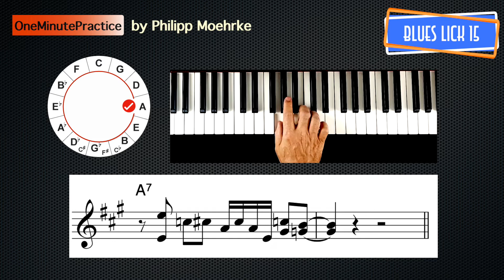OneMinutePractice - Blues Piano Lick 15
Fröhliche Adventszeit 2021. Für jeden Tag im Dezember habe ich einen Blues Piano Lick vorbereitet. Enjoy Practicing.

Die große Überraschung folgt am 24. Dezember 2021: An diesem Datum werde ich mein Video posten, bei dem super verständlich erklärt wird wie man selber kreativ professionelle Jazz & Blues Phrasen kreieren kann.

Hol Dir Dein PDF & Audio-Bundle von diesen großartigen Blues Piano Licks

- 29 authentische Blues-Piano-Licks in jeder Tonart notiert
- Kompendium mit 51 Blues-Piano-Licks in der Tonart C
- 10 verschiedene Playalongs im Quintenzirkel in 5 Tempi (60 - 100)

Bitte Titel "Blues Licks" Betrag und Deine E-Mail Adresse angeben.

Happy Advent 2021, I have prepared a Blues Piano Lick for each day in December. Enjoy Practicing.

The big surprise will follow on December 24, 2021: On this date I will post my video explaining in a super understandable way how to creatively create professional jazz & blues phrases yourself.

Get your PDF & Audio bundle from this great blues piano licks

- 29 authentic blues piano licks notated in every key
- Compendium with 51 blues piano licks in the key of C
- 10 different playalongs in the circle of fifth in 5 tempi (60 - 100)